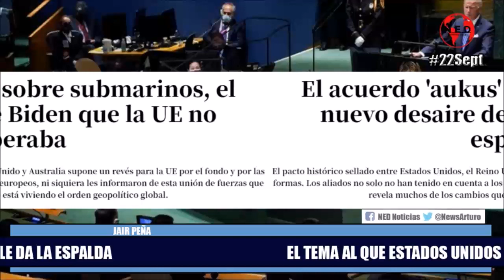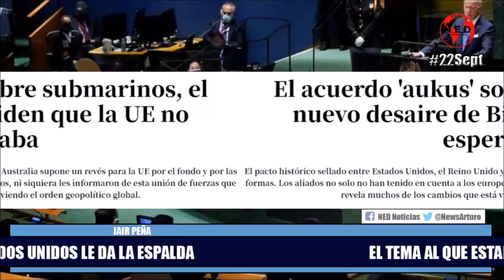ALERTA 🔴 EL IMPORTANTE TEMA AL QUE ESTADOS UNIDO LE DA LA ESPALDA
Jair Peña en La Hora de la Verdad Miércoles 22 de Septiembre de 2021